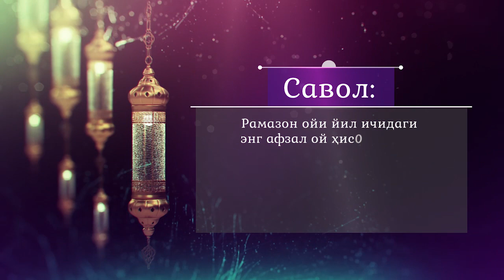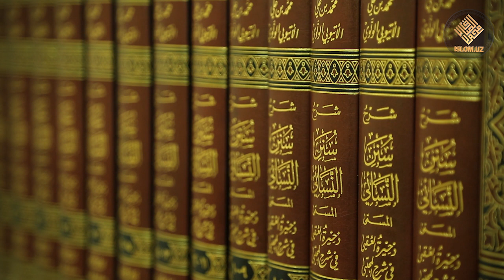Рамазон ойининг бошқа ойлардан афзаллиги нимада?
Савол: Рамазон ойи йил ичидаги  энг афзал ой ҳисобланади. Унинг фазли ҳақида кўплаб ҳадислар, улуғ уламоларнинг сўзлари, китоблар битилган. Айтинг-чи, бу ойнинг бошқа ойлардан афзаллиги нимада?

Жавоб:👇
имом-хатиби